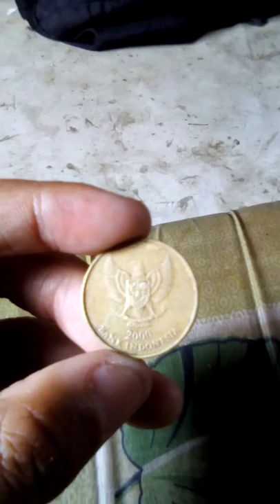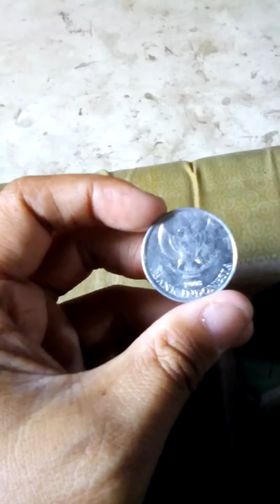Uang logam 500 rupiah dari 1997-2016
Uang logam